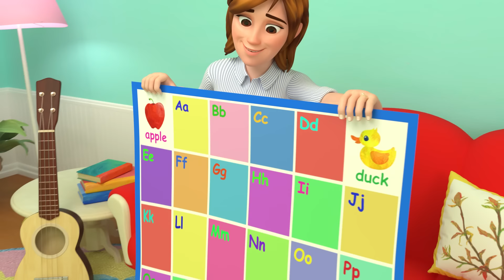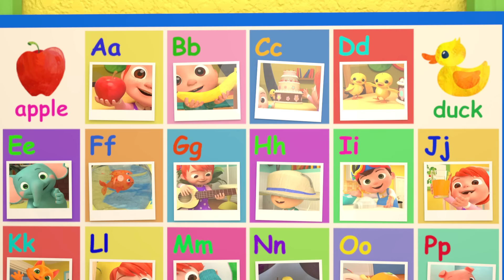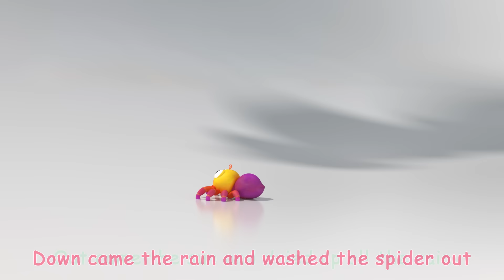My Daddy Song + More Nursery Rhymes & Kids Songs - CoComelon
A new compilation video, including one of our most recent songs, "My Daddy Song"!

Watch your favorite song by clicking a title below:
0:08 My Daddy Song
3:00 The Soccer (Football) Song
5:52 One Potato, Two Potatoes
8:54 Five Little Speckled Frogs
11:45 The Opposites Song
14:52 The ABC Phonics Song
18:34 Ants Go Marching
22:29 The Three Little Pigs
25:38 The Itsy Bitsy Spider
27:49 Where Has My Little Dog Gone
30:21 The Muffin Man
32:45 Yes Yes Playground Song